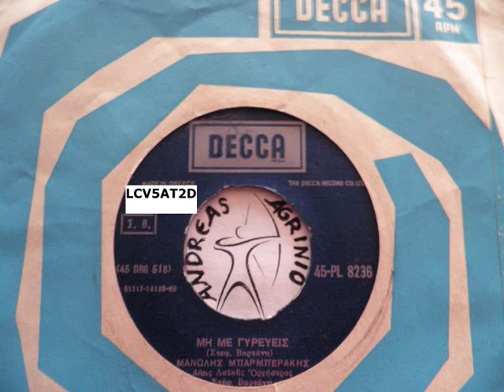ΜΗ ΜΕ ΓΥΡΕΥΕΙΣ - ΜΑΝ.ΜΠΑΡΜΠΕΡΑΚΗΣ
ΜΑΝ.ΜΠΑΡΜΠΕΡΑΚΗΣ--ΜΗ ΜΕ ΓΥΡΕΥΕΙΣ  (ANDREAS TOXOTIS)